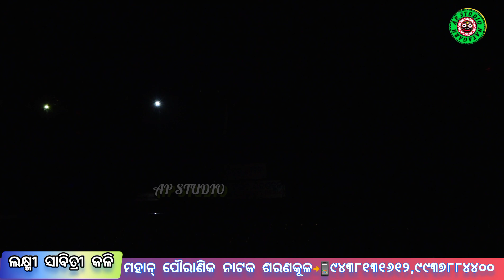ଲକ୍ଷ୍ମୀ ସାବିତ୍ରୀ କଳି||ଭାଗ-୦୭||ଶରଣକୁଳ ମହାନ୍ ପୌରାଣିକ ନାଟକ||ଓଡ଼ିଆ ରାମାୟଣ ନୟାଗଡ଼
ଏହି ଚ୍ୟନେଲ ସାଂକୃତିକ କାର୍ଯ୍ୟ ଉପରେ ଆଧାରିତ ।

ମହାନ୍ ପୌରାଣିକ ନାଟକ ଯାତ୍ରା,ରାମଲୀଳା,ରାମ ନାଟକ,ଘୁଡୁକି,ପାଲା,ଭାରତ ଲୀଳା ଏହି ଚ୍ୟାନେଲ ରେ ପ୍ରସାରିତ କରିବାପାଇଁ (ଏପି ଷ୍ଟୁଡ଼ିଓ ନୟାଗଡ଼) ରେ ଯୋଗାଯୋଗ କରନ୍ତୁ ।

ଫୋନ୍ ନଂ- ୮୪୫୭୯୧୫୫୮୧

 ସର୍ବ ପ୍ରଥମେ ଭିଡ଼ିଓ ଦେଖିବା ପାଇଁ ଏବେ ହିଁ ତଳେଥିବା ରେଡ୍ ବଟମ ଉପରେ କ୍ଲିକ୍ କରନ୍ତୁ ଏବଂ ବେଲ୍ ଆଇକନ୍ ଉପରେ କ୍ଲିକ୍ କରନ୍ତୁ

(ସଂପୂର୍ଣ୍ଣ ରାମଲୀଳା)Sampurnaramalila odia ramanatak#fullramalila